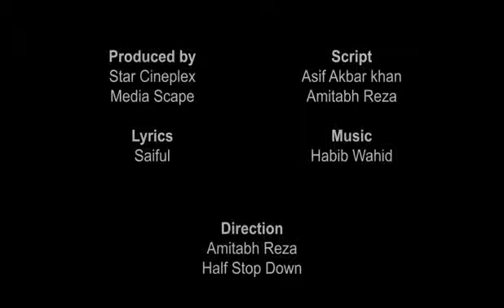Raise the flag-(ak potaka tulo)Bangladesh song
Raise the flag-(ak potaka tulo)Bangladesh song.Do not forget to share the song and ask everyone to read pls.On the occasion of the Victory Day should see everyone and share this song will help show others.